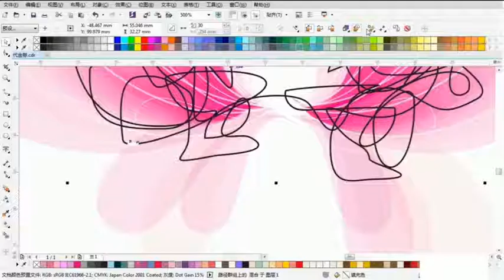Learn Corel Draw 2021 # 69